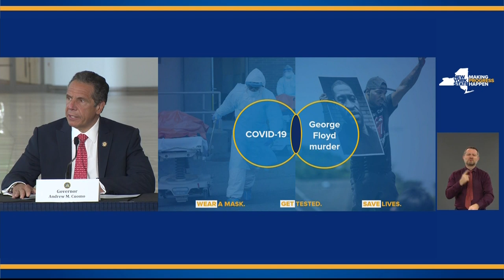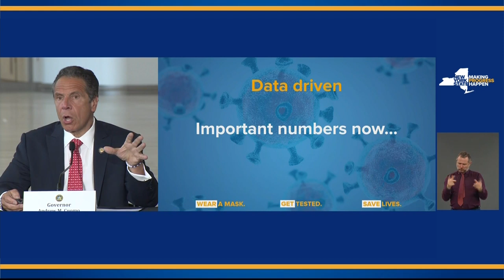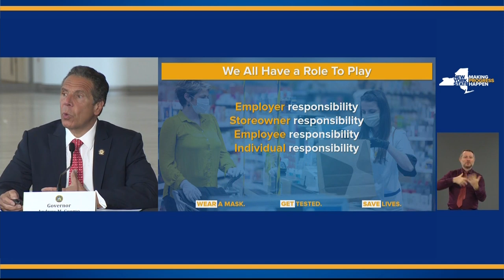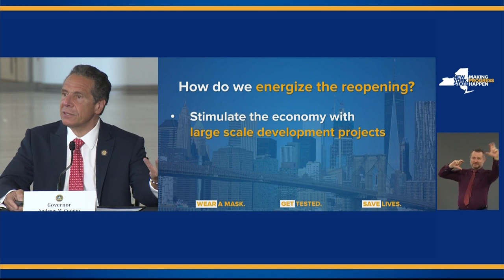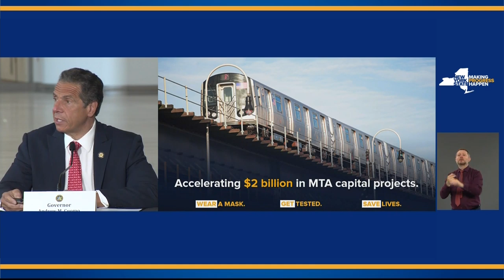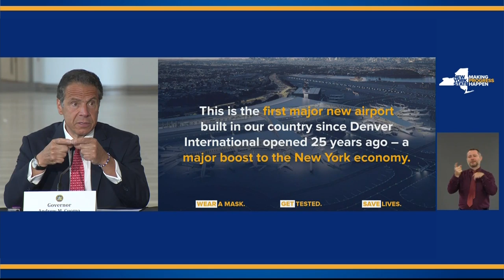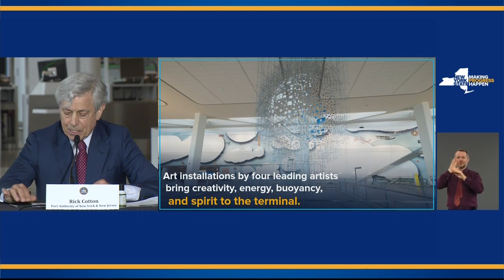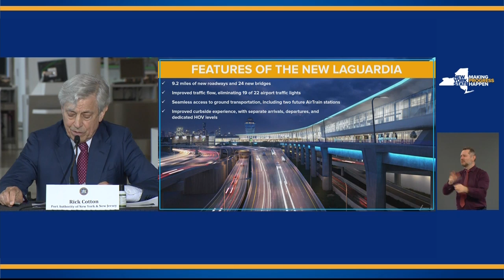Cuomo briefing: 6/10/20